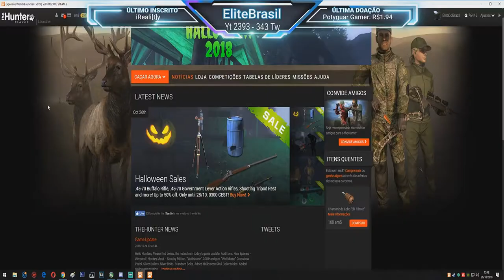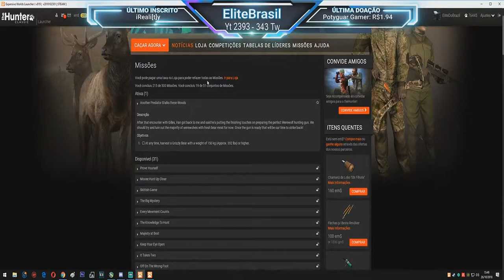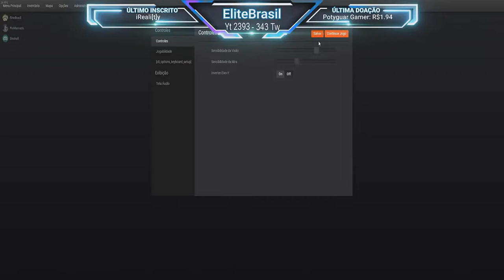TheHunter MISSÃO: Another Predator Stalks these Woods 06/10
* MISSÃO: Another Predator Stalks these Woods 06/10

Gilles está de volta e ele trouxe seus amigos. Você está pronto para enfrentar as florestas assombradas de Timbergold Trails mais uma vez?

 NOTA: Progredir através deste pacote de missão irá eventualmente recompensar o .308 "Wolfsbane" Handgun e um pacote de balas de prata necessárias para caçar um Lobisomem.

- Outro predador persegue esses bosques

Descrição

Depois desse encontro com Gilles, Van voltou para mim e disse que está dando os últimos retoques na preparação da arma de caça perfeita para Lobisomem.
Devemos tentar atrair a maioria dos lobisomens com carne fresca de urso por enquanto. Quando a arma estiver pronta, será nossa hora de revidar!

Objetivos

-  A qualquer momento, colha um urso pardo com um peso de 150 kg (aprox. 352 lbs) ou mais.